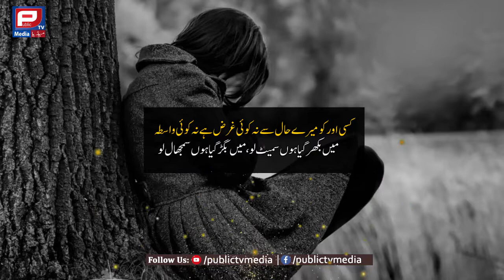Sad Poetry | 2 Line Sad Bewafa Poetry | Sad Heart Touching Poetry| 2 Line Urdu Poetry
Dear Friends aj main ap k liey heart Touching Poetry in urdu ly kr aya hun. Beautiful poetry sun kr ap bohat enjoy krain gy. aj ki video main urdu poetry k sath sath hindi poetry bhi ap sun sakain gy. poetry hamesha love pr bnai or suni jati he. kuch log ic poetry sy status b bna sakty hain.